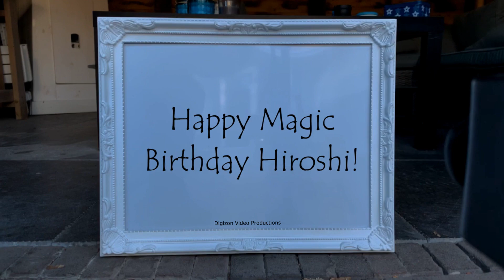Magic Birthday Hiroshi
Happy magic birthday hands video for Hiroshi.
Happy Birthday! I'm so pleased to hear you're over the hill instead of under it.

HAPPY BIRTHDAY HIROSHI!!!
Have fun with this personal Hiroshi video!

• The origin of Hiroshi is Japanese
• The meaning of Hiroshi is Generous
• Hiroshi is usually a male name